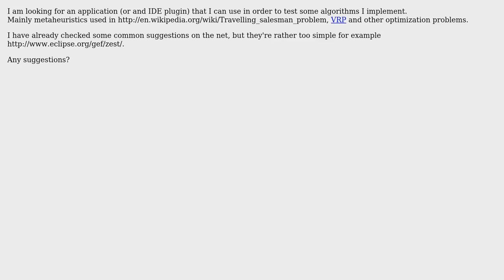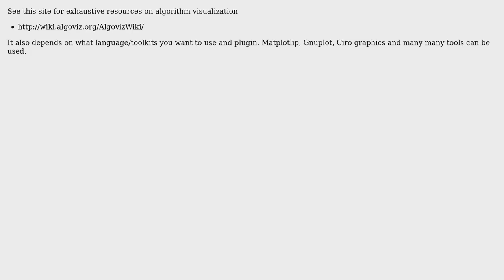Software Engineering: Algorithm visualization app/plugin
With thanks & praise to God, and with thanks to the many people who have made this project possible! | Content (except music & images) licensed under CC BY-SA | Music | Images & others | With thanks to user pyfunc user gnat user Florents Tselai and the Stack Exchange Network Trademarks are property of their respective owners. You are responsible for your own actions.